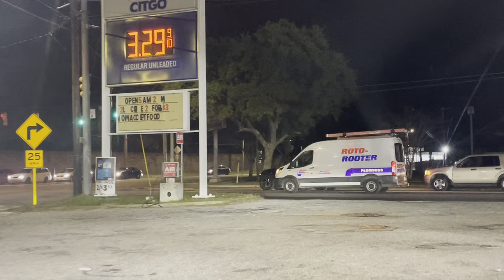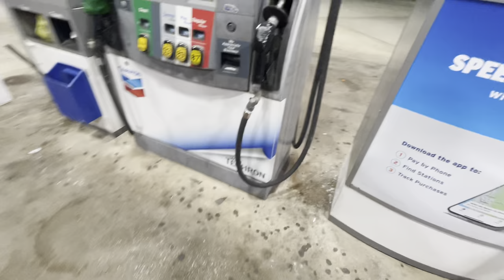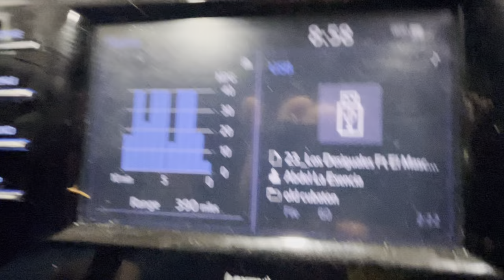Mobile Alabama Streets At Night 2022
A quiet drive thru Mobile Alabama At Night.